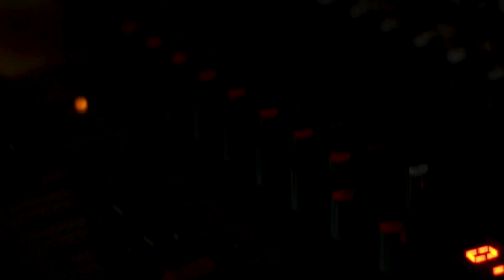64 Sessions Episode 35: Eagle River Band